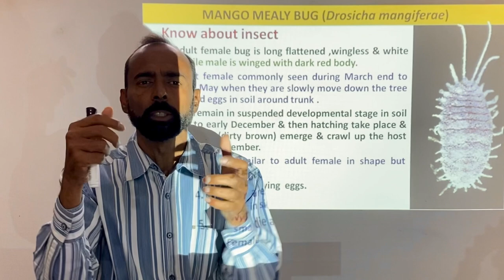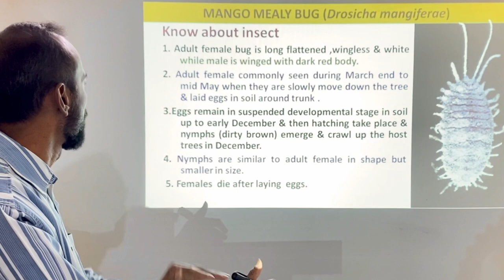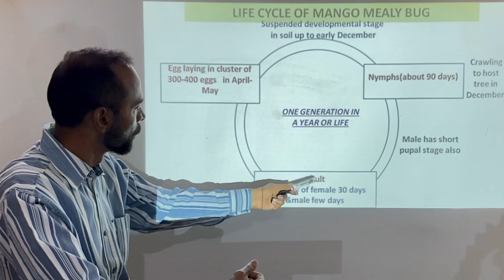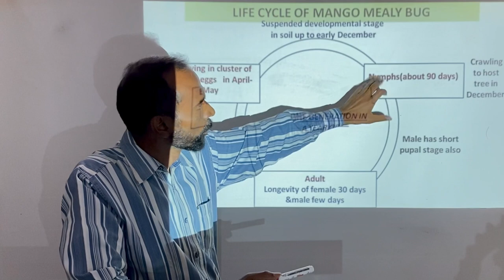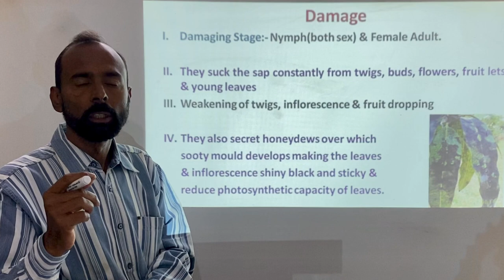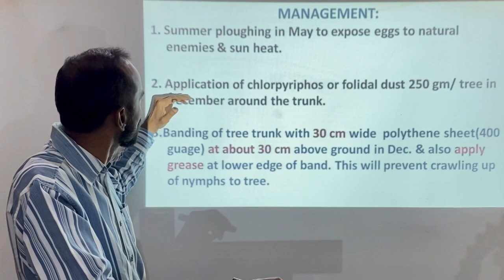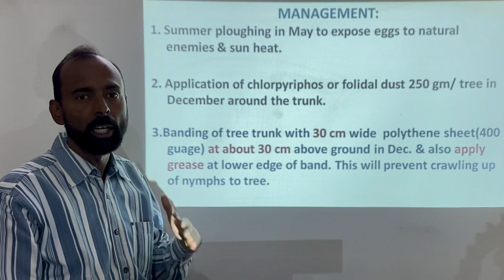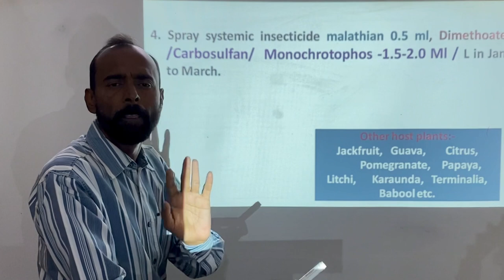MANGO MEALY BUG INSECT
Identification, life cycle and damage caused by the mealy bug with IPM tool of its management